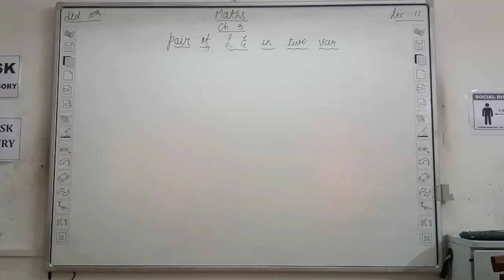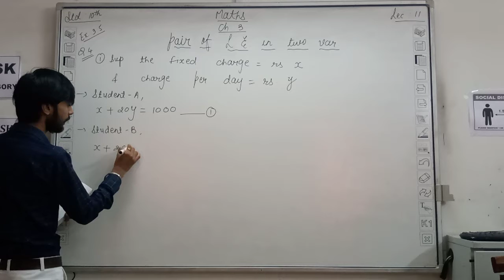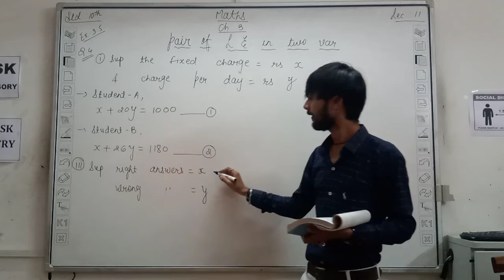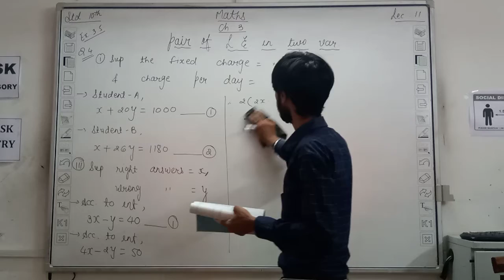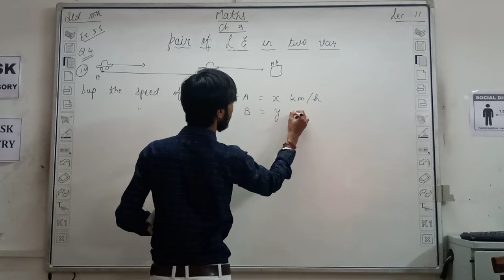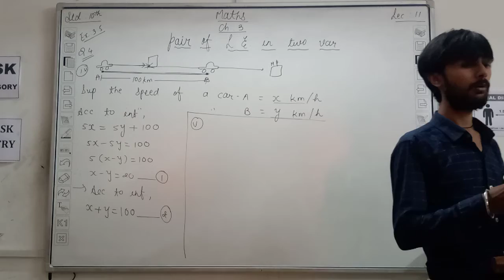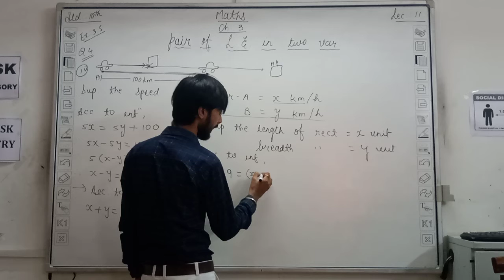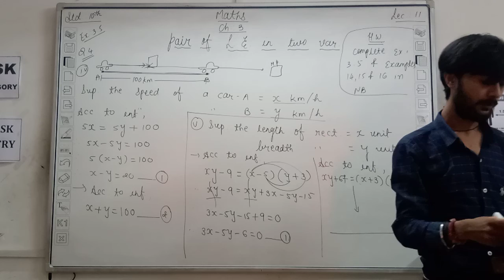class-10 | Maths | ch.3 | lec.11